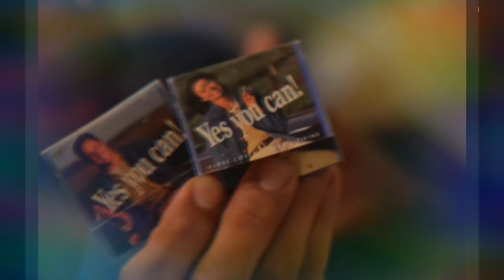Headradio at the Housenut